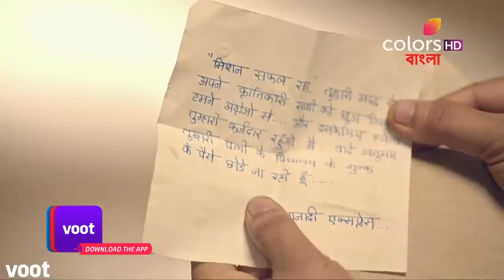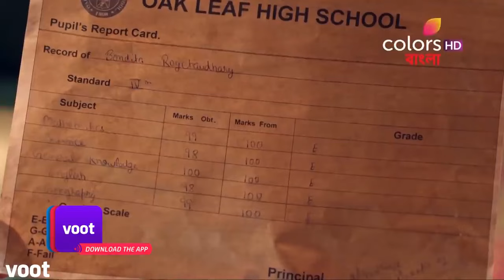Barrister Baboo | ব্যারিস্টার বাবু | Ep. 228 | Bondita And Anirudhha Return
Bondita takes care of Anirudhha till he recovers. Anirudhha and Bondita finally return home after Trilochan convinces them to come back home.

In a bid to save an 8-year-old girl from becoming the victim of Sati, Anirudh marries a curious and tyrant girl Bondita. At a time when women's education was considered sinful, Anirudh educates Bondita and makes her the first 'Barrister Babu' of their region. Will their imperfect marriage turn into a successful relationship? Will Anirudh succeed in his mission to gain independence for the women in his country?